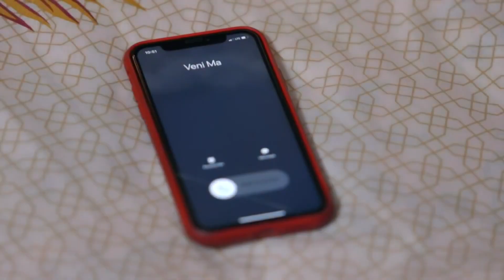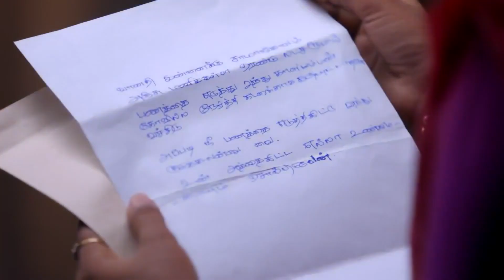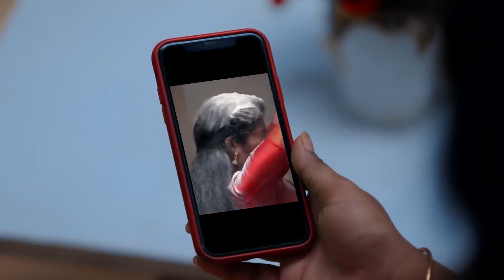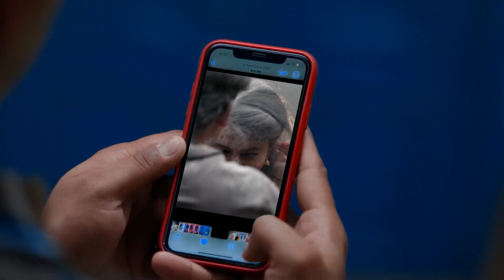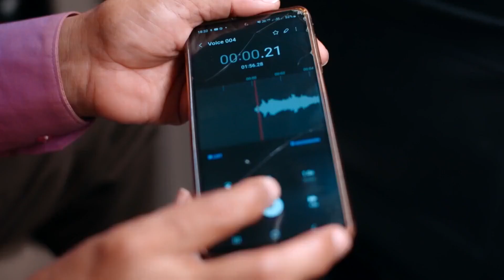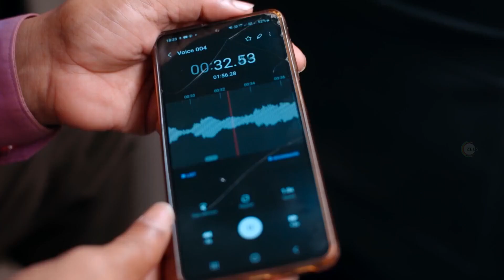Peranbu - Quick Recap - 45069 - Karthik, Shanmathi, Raja Rajeshwari - Zee Tamil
Show Name : Peranbu
Producer/Star Cast : Bala Murugan, N Priyan-Kavin Raghav, vaishnavi, shamitha sreekumar, vimal venkatesan

Raja Rajeshwari gets her son Karthick married to Vanathi, a kind young woman. Later, after realising that the newly married couple are uncomfortable around each other, she tries to help them.